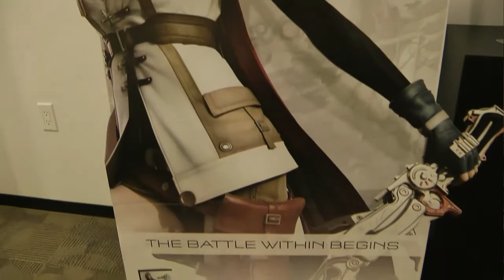On the Road: Visita à Square Enix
A nova parada do On the Road é na sede da Square Enix, em los Angeles. Lá nossa equipe conversou com Ami Matsumura Blaire, vice-presidente de Marketing da empresa, que nos contou um pouco de sua história com os games, como vê a evolução da indústria e alguns detalhes sobre a Square Enix.